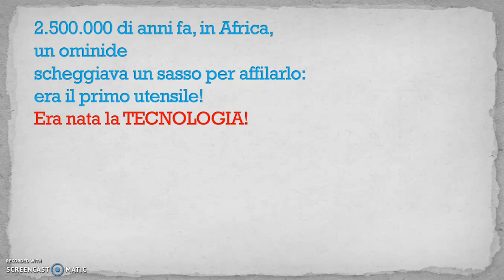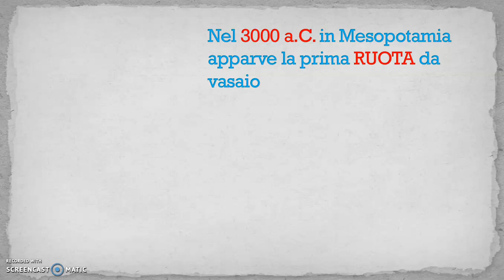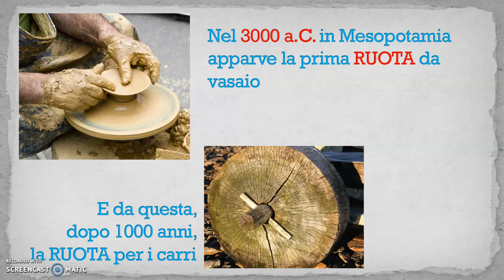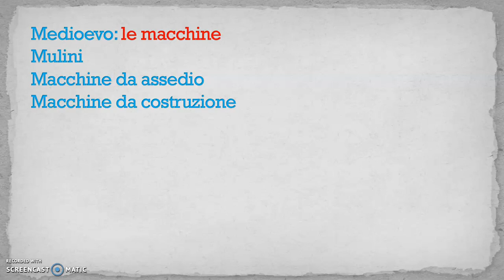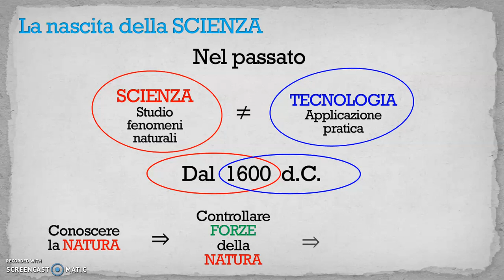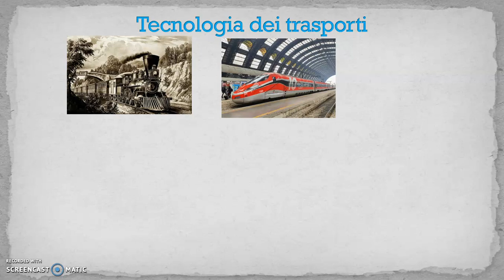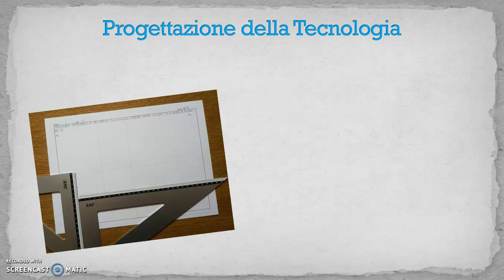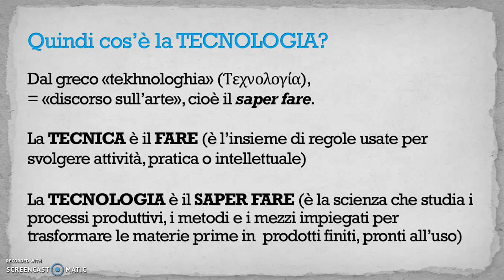Che cos'è la tecnologia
Quando è nata la tecnologia? Come si è evoluta?
Insieme scopriremo che ci accompagna oggi in ogni momento e ambito della nostra vita.
Video per le classi prime.